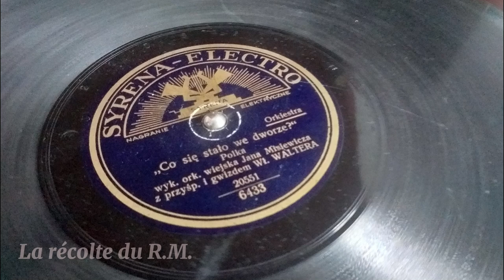Władysław Walter - Co się stało we dworze?